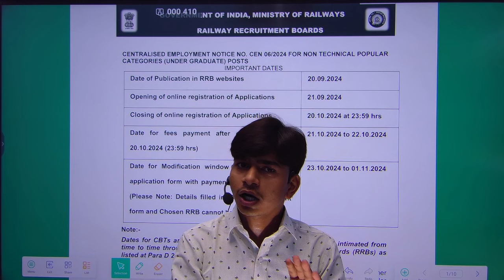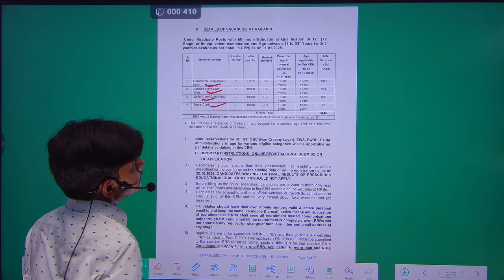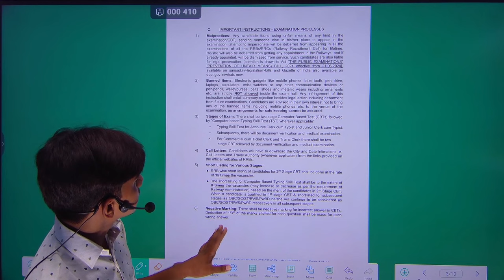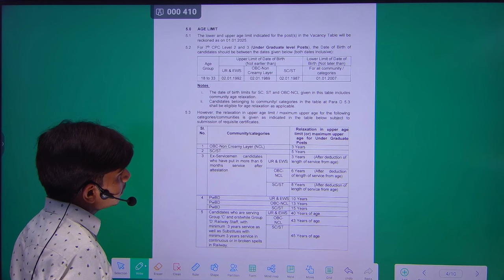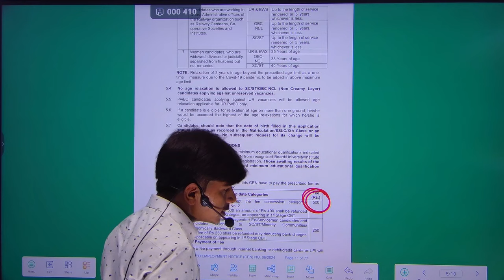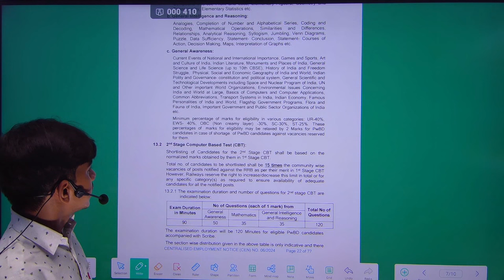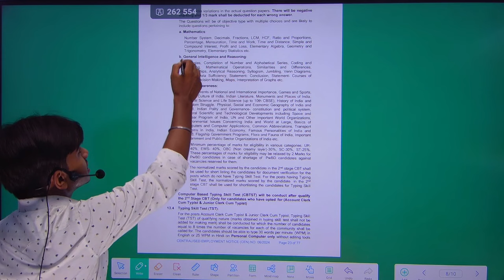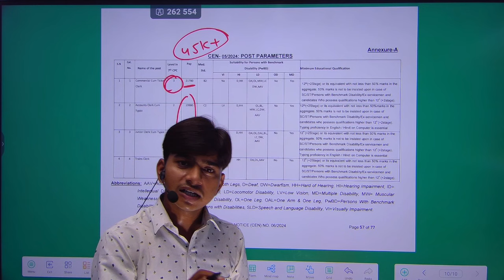RRB NTPC Notification out 🔕।। RRB NTPC 2024।। सम्पूर्ण जानकारी 😱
Welcome to Basant Bihar Study ❤️
Here You will get Maths Tricks, Govt Job Updates, Tips And Tricks , Motivational Videos For SSC, Railway, Banking, BPSC, UPSC, Bihar Daroga Etc.